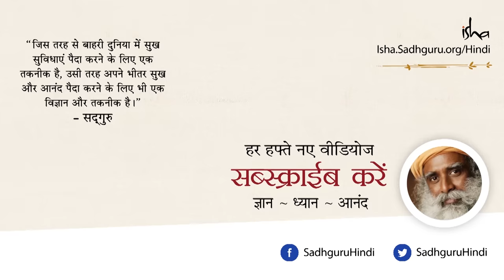शिव का मार्ग या बुद्ध का मार्ग? | Sadhguru Hindi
आदियोगी शिव और बुद्ध के मार्ग में क्या अंतर है? सद्गुरु जवाब देते हुए कहते हैं कि बात दोनों मार्गों के अंतर की नहीं है, बल्कि बात यह है कि शिव के बताए मार्गों का कौन सा पहलू है जिस पर बुद्ध ने काम किया। सद्गुरु बता रहे हैं कि शिव द्वारा प्रस्तुत आध्यात्मिक प्रक्रिया के सभी ११२ आयामों में से अगस्त्य मुनि, बुद्ध व अन्य आत्मज्ञानियों ने कुछ आयामों को जाना और फिर उन्हें फैलाया।